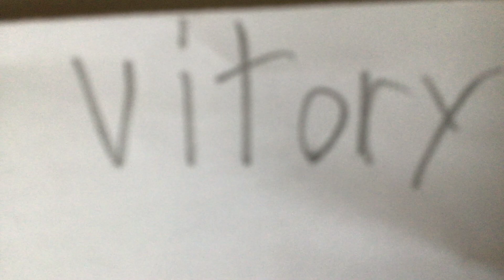The Imposter Among Us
One of them is the imposter. Guess who!